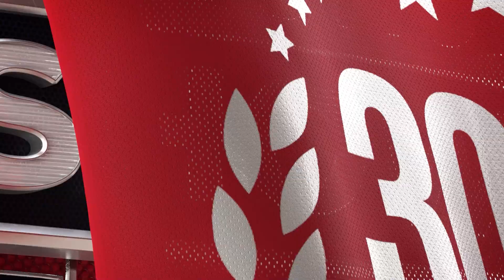Chiefs vs Broncos Predictions | NFL Week 8 Game Analysis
Kansas City Chiefs vs Denver Broncos game preview for October 29th, 2023.

The Kansas City Chiefs will be heavy favorites when they travel to Denver to face the Broncos. Kansas City has won its last 5 games in Denver. Can the Broncos end this ignominious streak? Who should you back to make the winning NFL pick for this game?

BetUS host Jared Smith, and expert handicappers Las Vegas Cris and Steve Fezzik analyze the NFL game Kansas City Chiefs vs Denver Broncos. They'll go over the latest football betting trends, and best value NFL odds available and share their football expert predictions for this NFL Week 8 game.

Connect with our hosts and experts on X:
Jared Smith: @jaredleesmith